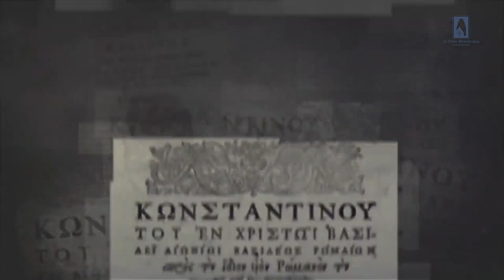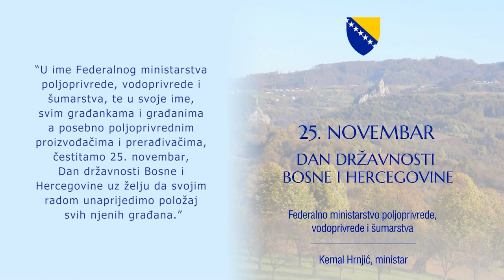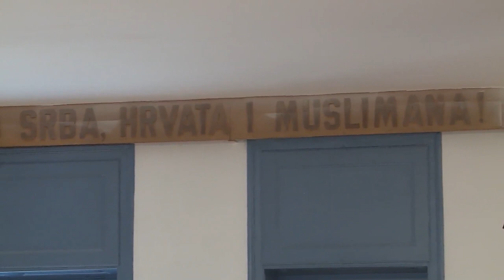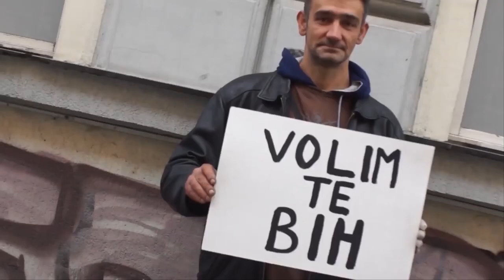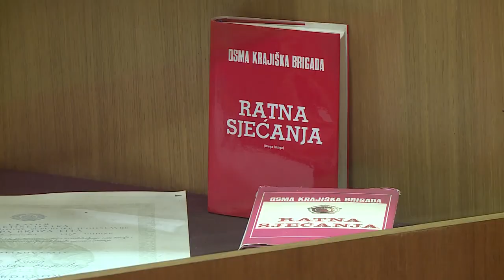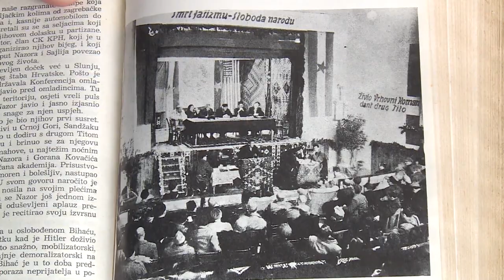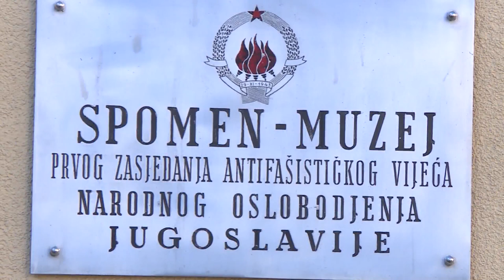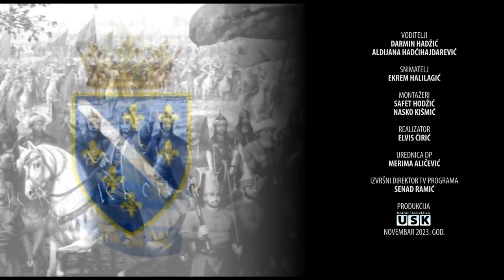DAN DRŽAVNOSTI BIH, RTV USK, 25.11. 2023.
EMISIJA RTV USK U POVODU DANA DRŽAVNOSTI BIH,